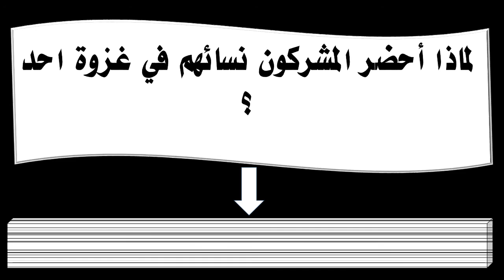لماذا أحضر المشركون نسائهم في غزوة احد ؟